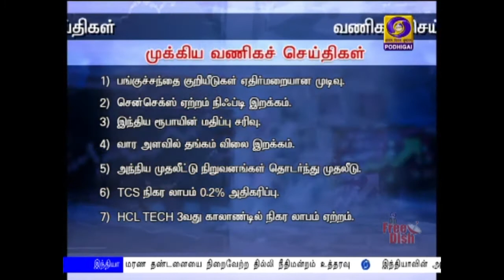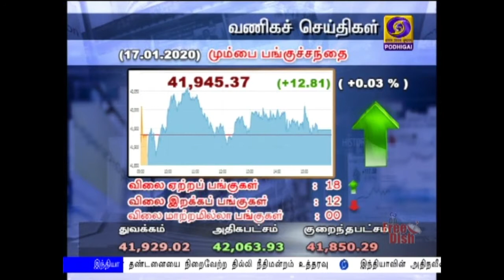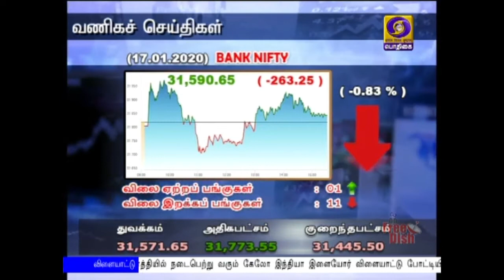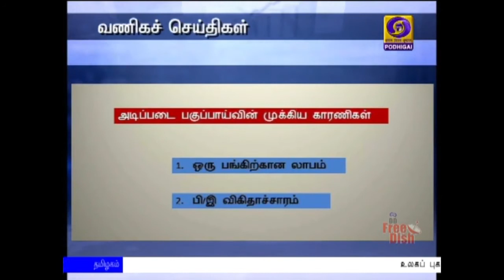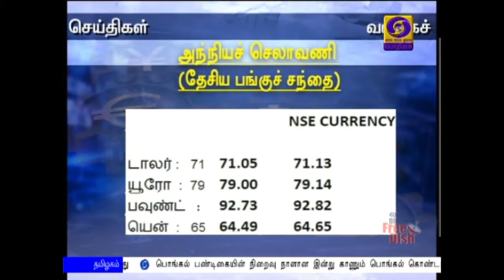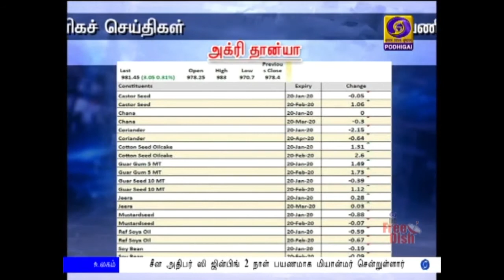வணிகச் செய்திகள் [17.01.2020]